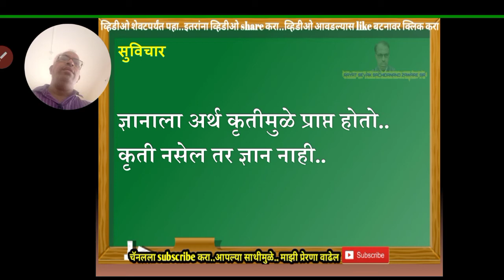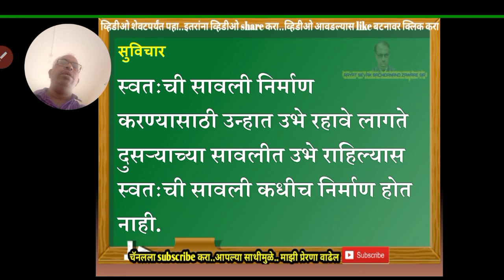सुविचार | suvichar | प्रेरणा निर्माण करणारे सुविचार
नमस्कार मित्रांनो,